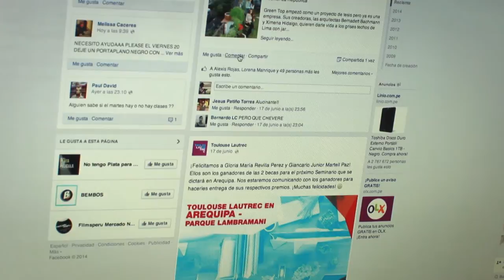Diplomado de Community Management - Toulouse Lautrec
Juan José Velezmoro, docente del Diplomado de Community Management, nos brinda más detalles sobre dicho programa de especialización.